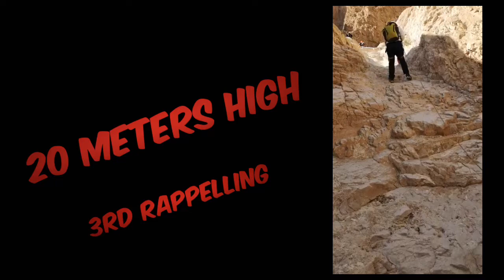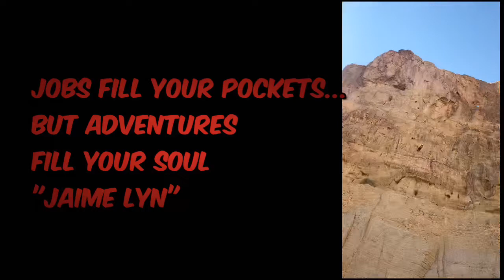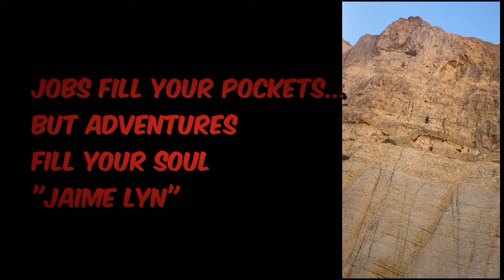Nahal Tur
Wadi Tur or nal tur .extreme challenge and amazing adventure